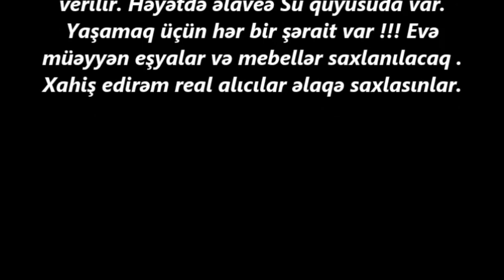Novxanida COX TECILI EV SATILIR/ Недвижимость в Баку / bina az/ ucuz evler/ev satiram""